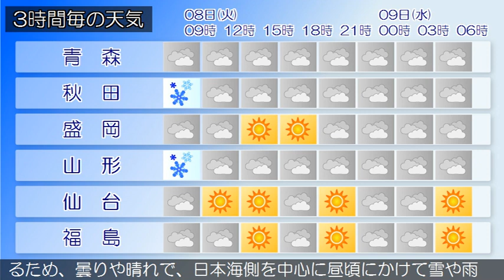2020/12/08 東北地方の天気予報 朝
東北地方は気圧の谷となっています。
東北地方は、雨や雪の降っている所が多くなっています。８日
は、気圧の谷が東北地方を通過し、冬型の気圧配置となるため
、曇りや晴れで、日本海側を中心に雨や雪の降る所があるでし
ょう。９日は、冬型の気圧配置が緩み、次第に高気圧に覆われ
るため、曇りや晴れで、日本海側を中心に昼頃にかけて雪や雨
の降る所がある見込みです。